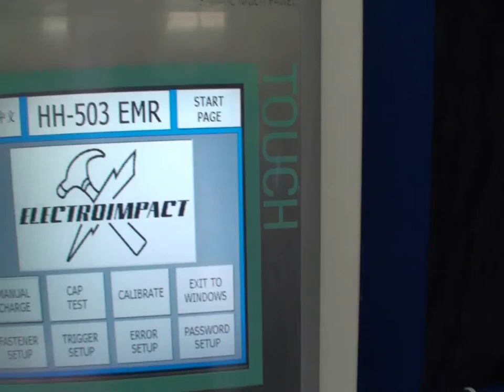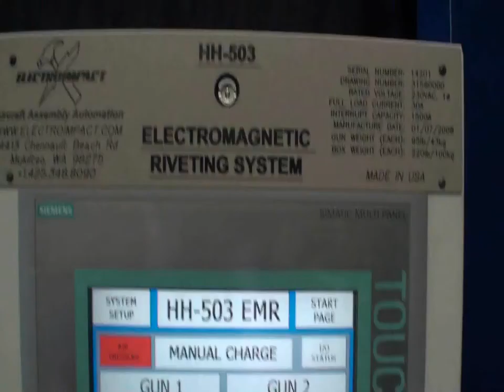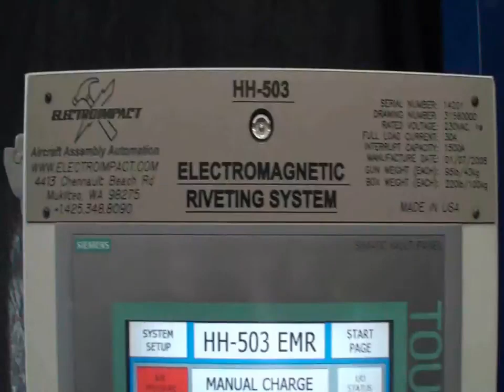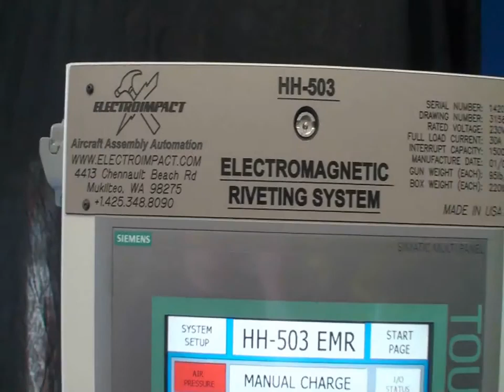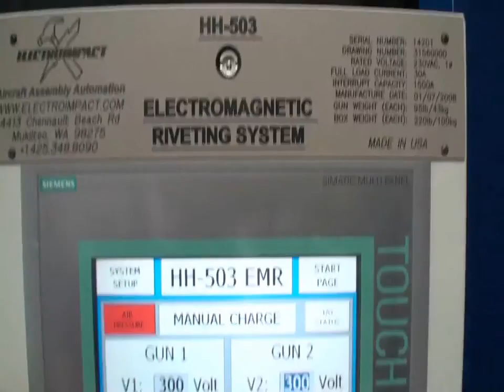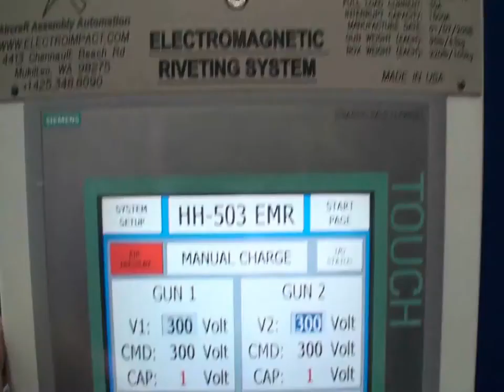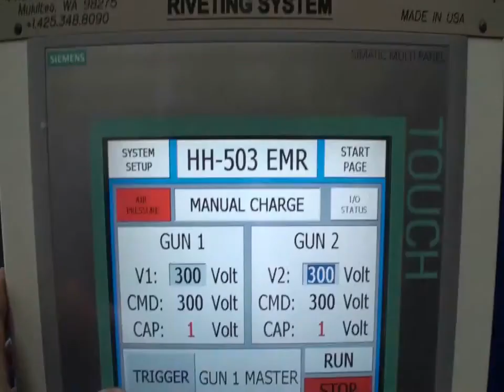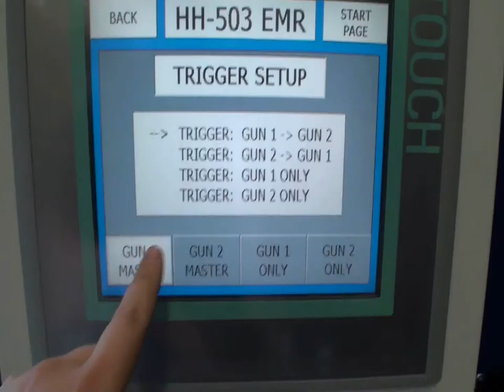Hand Held EMR Riveter Demo